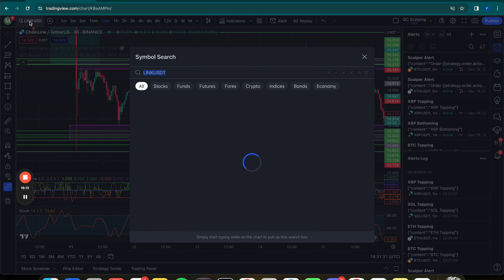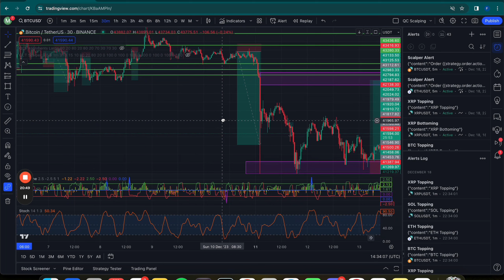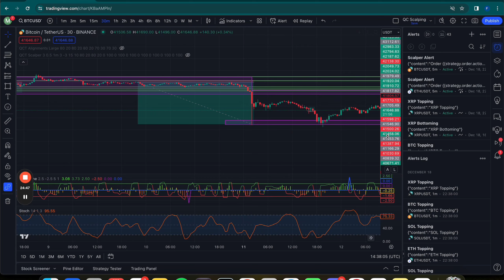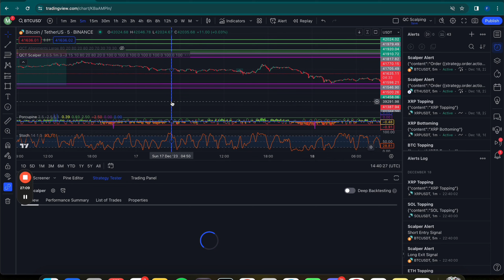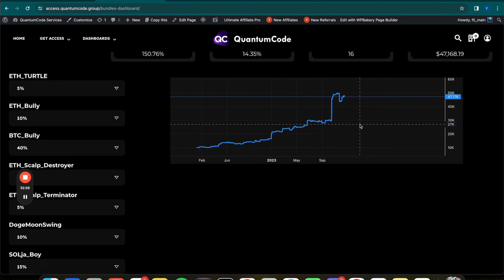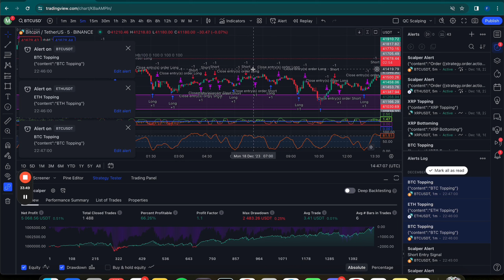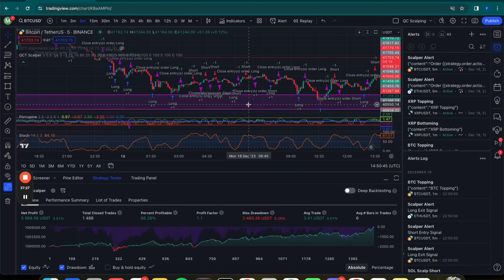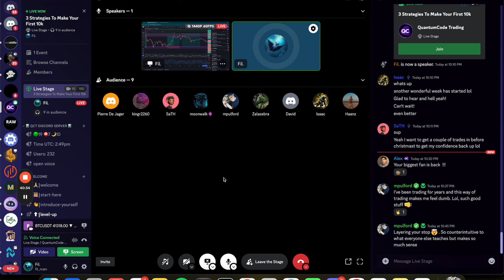3 Strategies To Make Your First 10k [And How Not To Lose It]